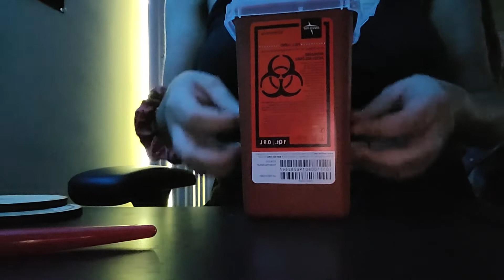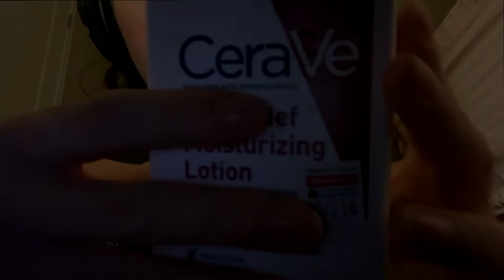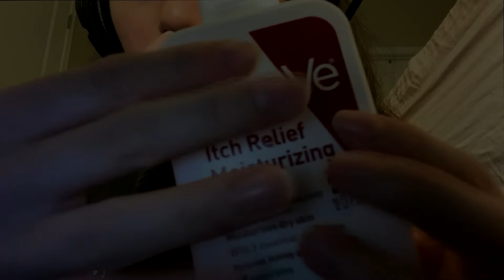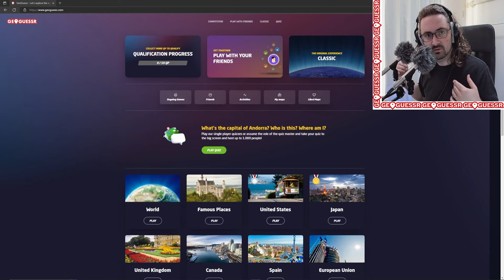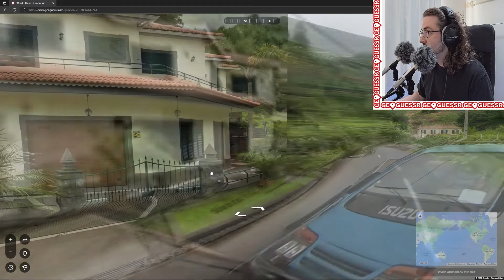ASMR: Sleepless Nights Collab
Sleepless Nights Collab

Hello my Youtube friends! Tonight I have a fabulous collab with some of my fellow ASMRtist.
Go check out their great channels and show them some appreciation.

00:00 - @rev asmr
04:59 - @Melodee's Soothing ASMR Sounds
09:58 - @astorywhispered
15:09 - @Bibi ASMR
20:20 - @General Eccentricity ASMR
24:29 - @Gaming in ASMR